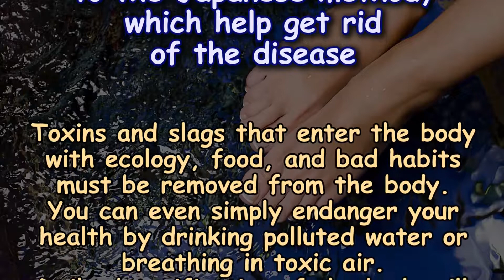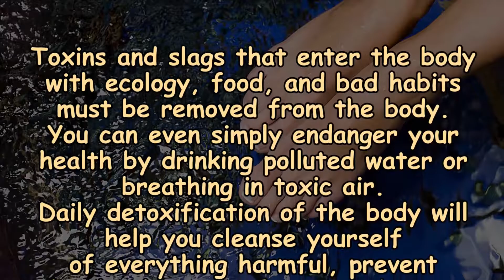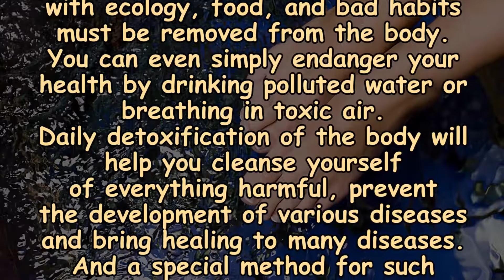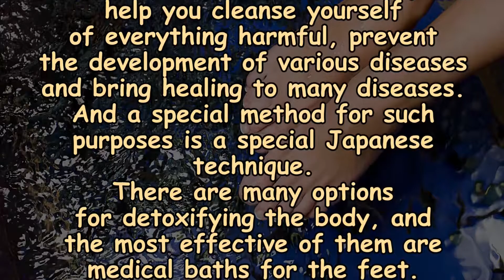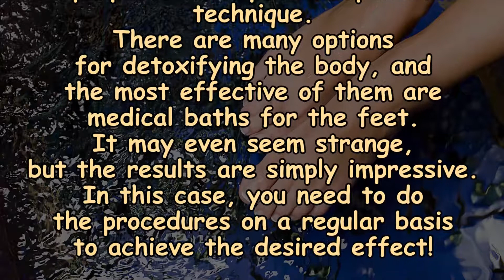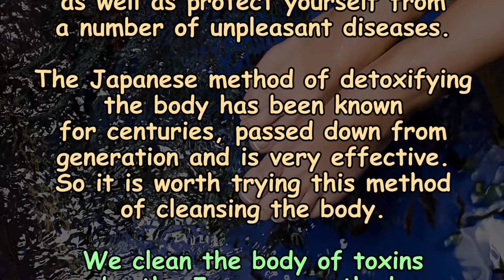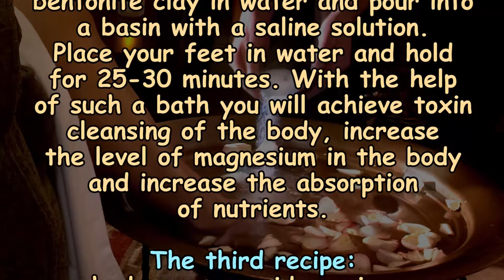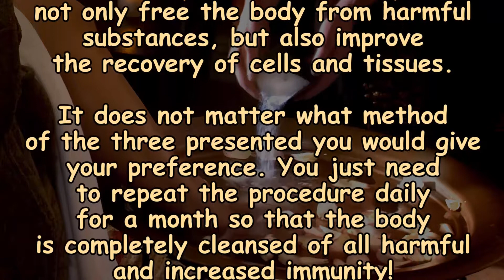3 recipes foot bath according to the Japanese method, which help get rid of the disease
Toxins and slags that enter the body with ecology, food, and bad habits must be removed from the body. You can even simply endanger your health by drinking polluted water or breathing in toxic air. Daily detoxification of the body will help you cleanse yourself of everything harmful, prevent the development of various diseases and bring healing to many diseases. And a special method for such purposes is a special Japanese technique.